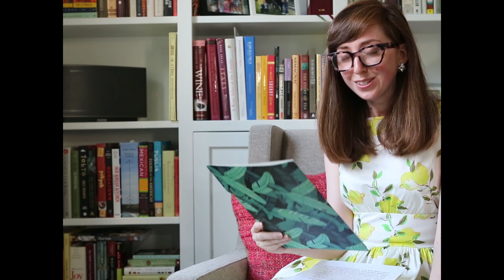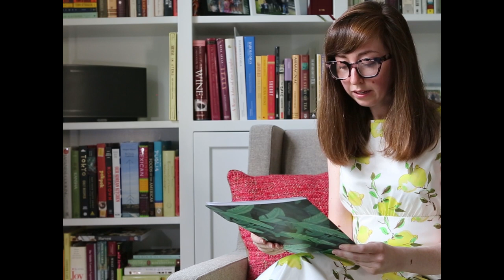Roeper Senior Speeches 2020